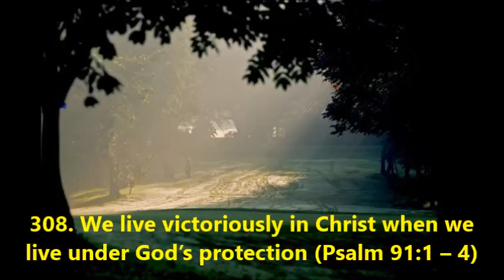308. We live victoriously in Christ when we live under God’s protection (Psalm 91:1–4)